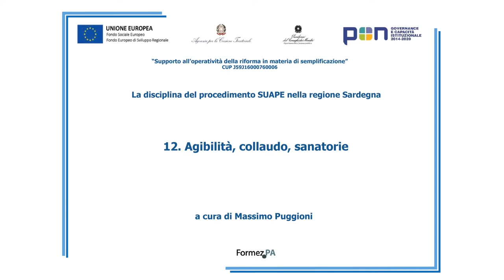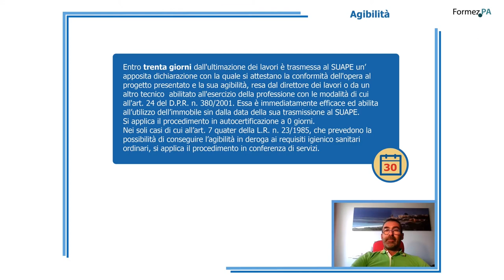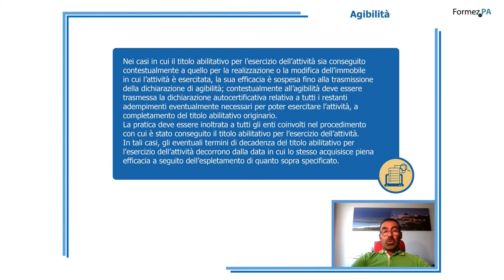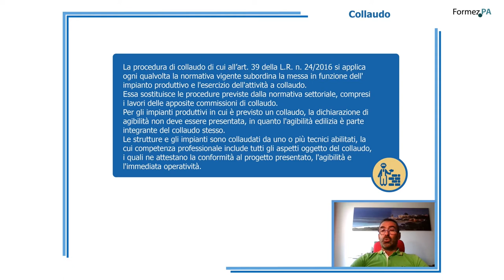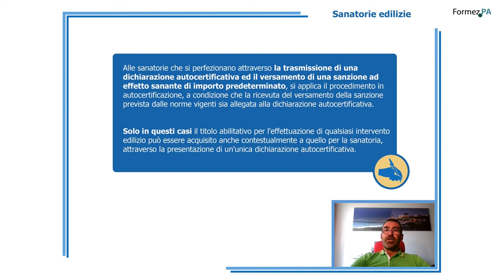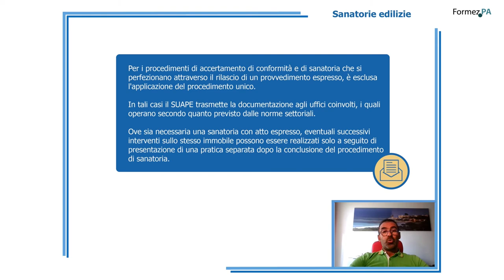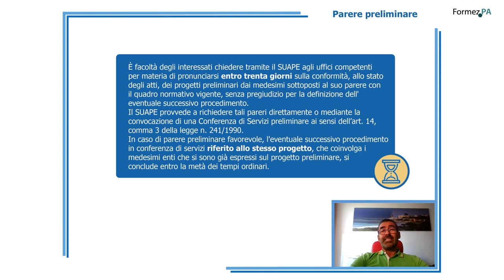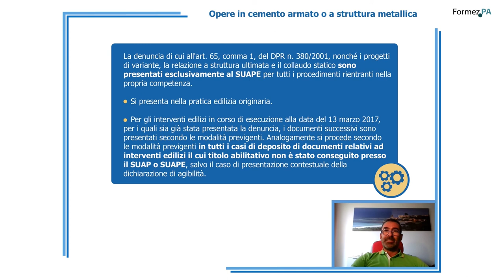Lezione 12 - Agibilità, collaudo, sanatorie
In questa video-lezione sono illustrate alcune particolari tipologie di procedimento della sfera edilizia, quali l’agibilità, il collaudo degli impianti produttivi e le sanatorie edilizie.

00:05  Introduzione
00:19  Agibilità
03:09 Collaudo
05:48 Sanatorie edilizie
07:40 Parere preliminare
09:28 Opere in cemento armato o a struttura metallica